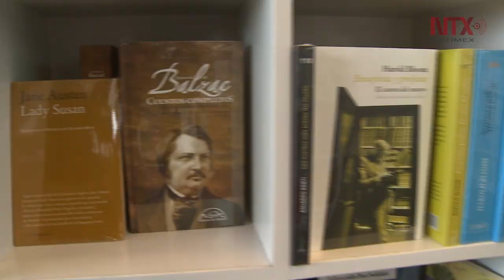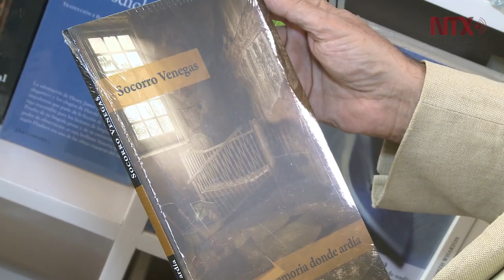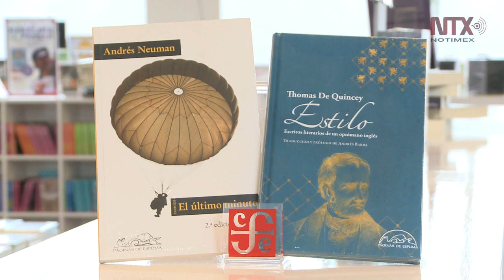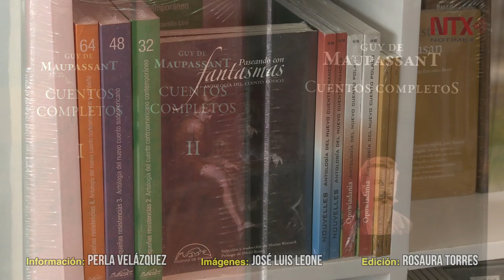El cuento ha roto sus costuras: Juan Casamayor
La editorial española Páginas de Espuma celebrará estos 20 años con un proyecto fotográfico de Daniel Mordzinski y un libro que agrupa diversos textos en torno a Antón Chéjov del porqué amaba la literatura.